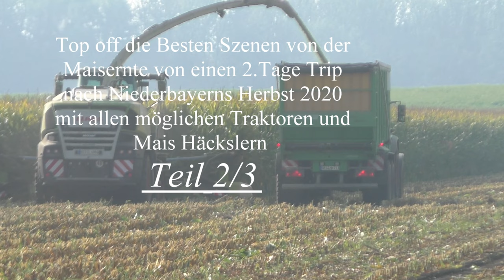die Besten Szenen von der Maisernte von einen 2 Tage Trip nach Niederbayerns Herbst 2020 Teil 1